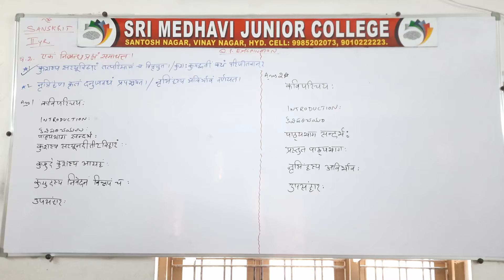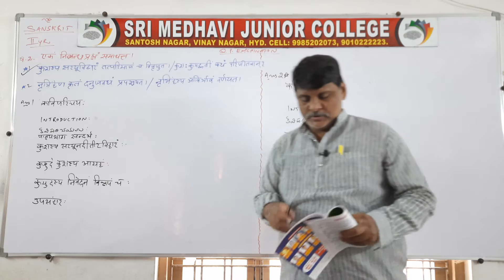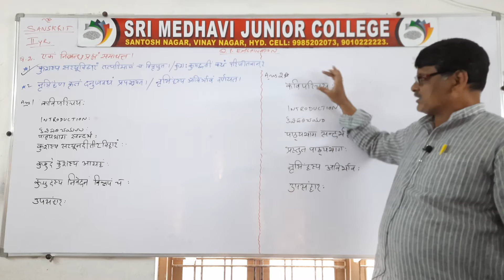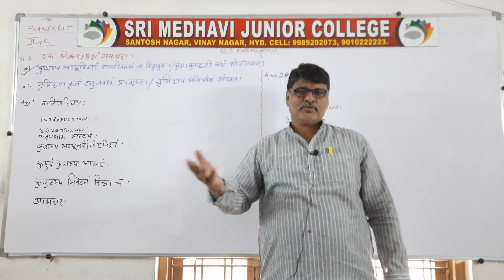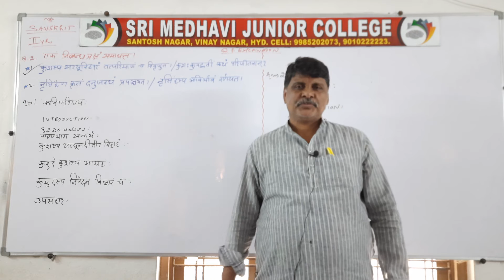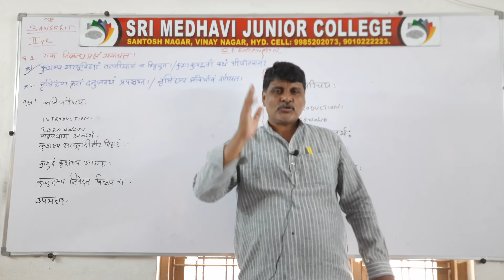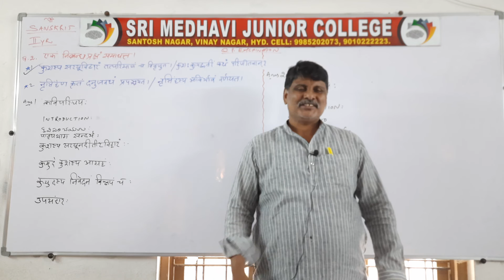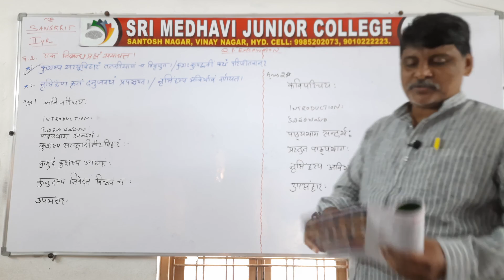13 APRIL 2021 -PAPER 1 - CLASS 11